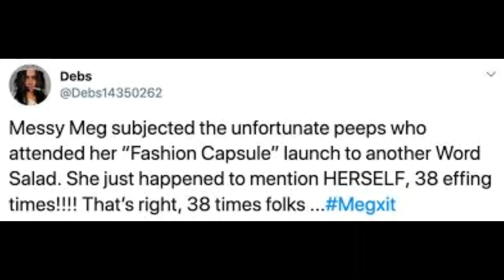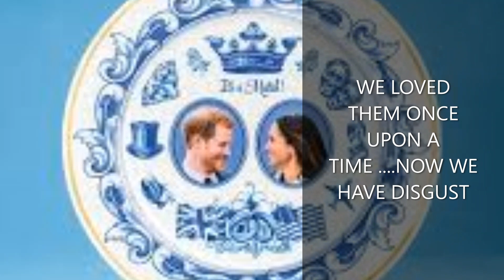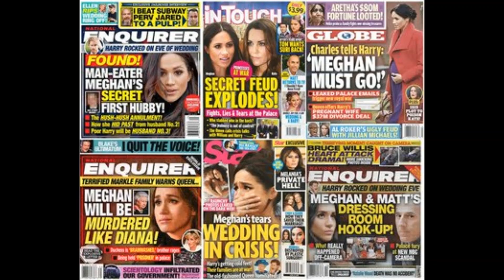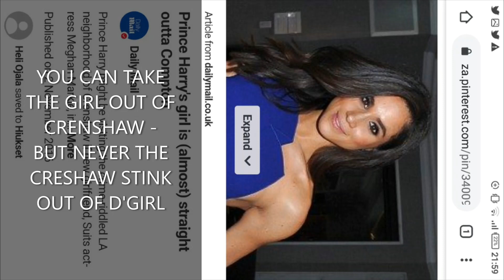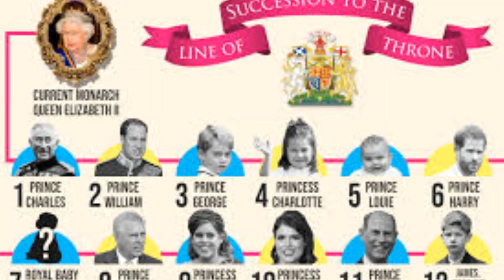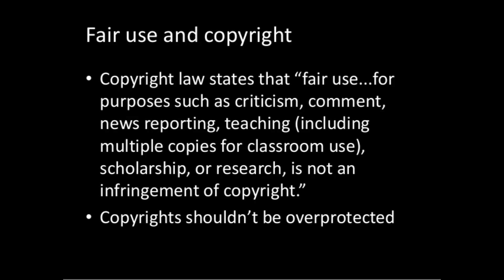THE MARKLE MADNESS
Buckingham Palace has announced Prince Harry and Meghan will lose Royal funds and HRH titles, as well as repaying the £2.4m spent on refurbishing Frogmore Cottage.

Ricky Gervais ROASTED the celebrities attending the Golden Globes late Sunday night.

On February 29,1984 a leap year after a "long walk in the snow", Pierre Trudeau announced he would not lead the Liberals. This leap year February 29, 2020 Justin Trudeau will announce he would not lead the Liberals.

'Harder to think of a much cleaner break'
They will always be, the Queen writes, "much loved members of my family".
But that's about it. No royal title, no royal duties, no military appointments, no tours, most of their time spent in Canada, no public money.
It is harder to think of a much cleaner break than this. Harry and Meghan are still members of the Royal Family, but they are effectively no longer royal.
The early talk was of a much more mixed life - one where perhaps Harry and Meghan continued with some royal duties, dividing their time equally between the UK and Canada.
But the contradictions and conflicts of interest were too many.
There are still lots of details to thrash out.
And the whole thing will be reviewed after a year.
But a new life awaits Harry and Meghan - celebrities, certainly, but a different kind of royalty.

JUSTIN TRUDEAU LE PREMIER MINISTRE CANADIEN UNE PAEDOPHILE À VIE TRÈS CONNUE. COMME EPSTEIN ET PRINCE ANDREW
NOS PRODUCTEURS OFFRENT 100 000,00 $ DE PREUVE DU COMPORTEMENT PAEDOPHILE JUSTIN TRUDEAU. COMME JEFFREY EPSTEIN ET PRINCE ANDREW, CES CRIMES ONT ÉTÉ ENGAGÉS AU COURS DES 20 DERNIÈRES ANNÉES. Les crimes ont été cachés par les menaces et la corruption financière.
L’ACADÉMIE WEST POINT GREY À VANCOUVER - EST À LA PLACE DE CES CRIMES ET LE COMPORTEMENT CRIMINEL s’ÉTEND AU PERSONNEL ET AUX AUTRES PERSONNES QUI SAVENT DE PEDOPHILIA CRIMES ET JUSTIN TRUDEAU'S PENDANT POUR ÉTIRER LA VÉRITÉ.
LA RÉALITÉ EST PAEDOPHILIA EST UN CRIME AVEC DES CONSEQUENCES À LONG TERME POUR SES VICTIMES. APPORTER JUSTIN TRUDEAU À LA JUSTICE.
OUR PRODUCERS ARE OFFERING $100,000.00 FOR PROOF OF JUSTIN TRUDEAU PAEDOPHILIC BEHAVIOUR. LIKE JEFFREY EPSTEIN AND PRINCE ANDREW THESE CRIMES WERE COMMITTED OVER THE PAST 20 YEARS. THE CRIMES WERE HIDDEN BY THREATS AND FINANCIAL BRIBERY.
WEST POINT GREY ACADEMY IN VANCOUVER - IS IN THE SEAT OF THESE CRIMES AND THE CRIMINAL BEHAVIOUR EXTENDS TO THE STAFF AND OTHERS WHO KNEW OF JUSTIN TRUDEAU’S PAEDOPHILE CRIMES AND WHERE PAID OFF TO SUPPRESS THE TRUTH.
THE REALITY IS PAEDOPHILIA IS A CRIME WITH LONG TERM CONSEQUENCES TO ITS VICTIMS. BRING JUSTIN TRUDEAU TO JUSTICE.
ALL SIGNS POINT TO COLLUSION WITH -West Point Grey Academy
 4125 W 8th Ave, Vancouver, BC V6R 4P9, Canada
Head of School: Stephen Anthony
AN INVESTIGATION INTO PRINCIPAL STEPHEN ANTHONY IS REQUIRED. HOW MUCH HUSH MONEY DID ANTHONY AND WEST POINT GREY ACADEMY RECEIVE? THE CLINTON FOUNDATION IS HEAVILY INVOLVED WITH JUSTIN TRUDEAU AND EPSTEIN AND THE PAEDOPHILA HISTORY IS WELL ESTABLISHED
WEST POINT GREY ACADEMY ADMITS TO TRUDEAU FUND RAISING BASED ON HIS TRUDEAU NAME AND CREATED PAEDOPHILIA AS HIS RE-PAYMENT